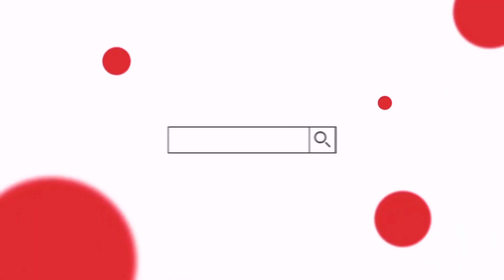SPIDER FILTER PRANK | Funny Reactions 😅🤪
Hello Everyone! This is Getz It Out Comedy. We did another funny videos compilation.

Credit to all the owner of the tiktok videos.

xoxo

Jay & Kay
Getz It Out Comedy